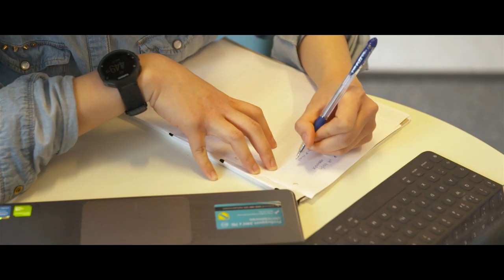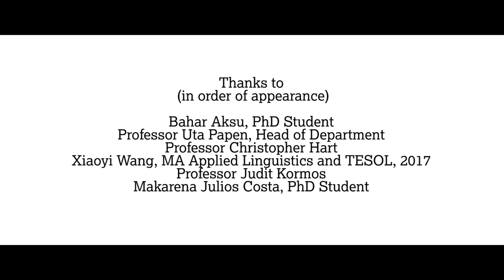Take a Masters in Linguistic Studies or English Language at Lancaster University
Enhance your career or academic credentials with a specialist Masters degree from Lancaster University. Our Masters programmes include Language Testing, TESOL, Intercultural Communication, English Language, Discourse Studies and Corpus Linguistics.